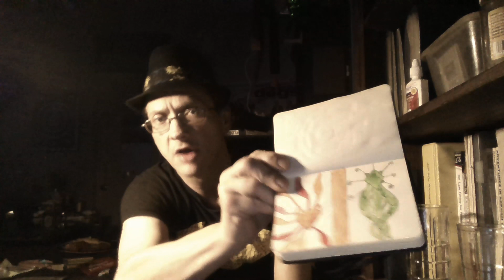Five out of five and the way we be of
I'm going to tell you a story, but the first thing you have to understand is that time doesn't work the way you think it does...
You can call me Oracle, because I'm the one who is talking to you.